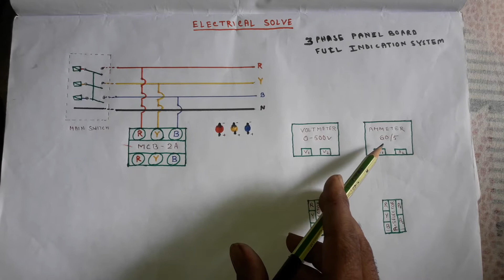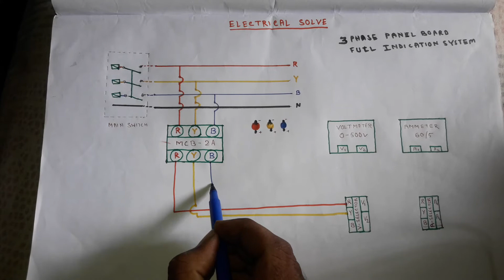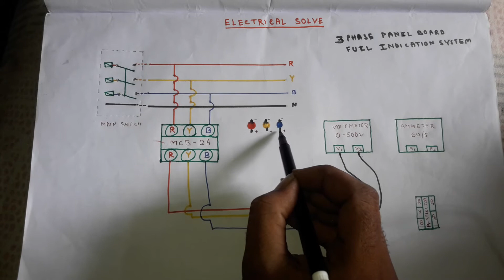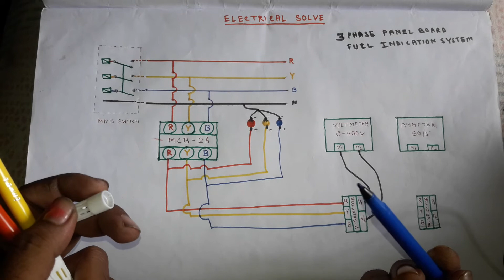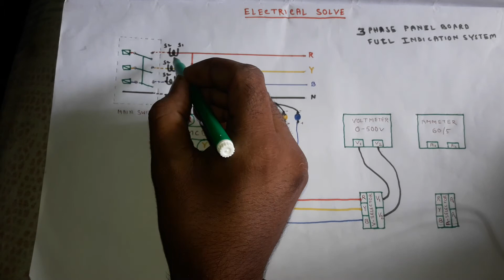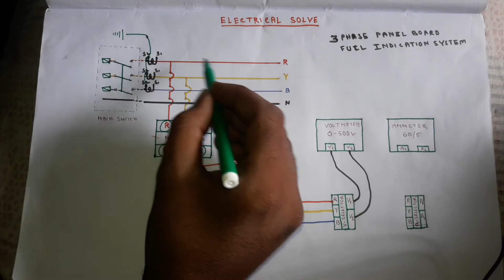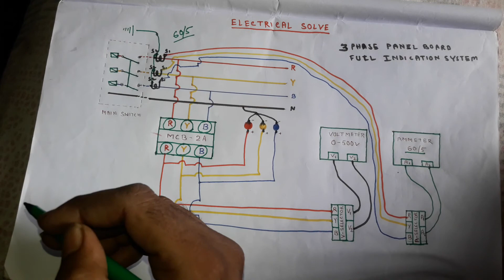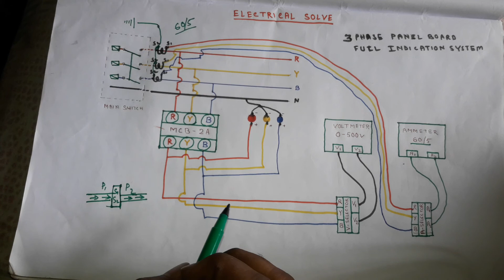electric panel drawing||indication system fully diagram